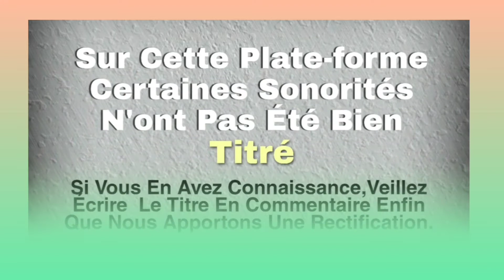BALLIET BIZZAR (gazoha)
Musique Kroumen
Musique Gagou
Musique Dida
Musique Gban
Musique Bété
Musique Guéré
Musique Wobé
Musique Gnamboua
Musique Kouzié
Musique Sokuya
Musique Yacouba
Musique Toura
Musique Godie
Musique Bakoue
Musique Néyo
Musique Gouro
Musique Gnedeboua
Le Grand Ouest De La Cote D'ivoire
Balliet Bizard
MUSIQUE BETE
ALOUKOU BETE